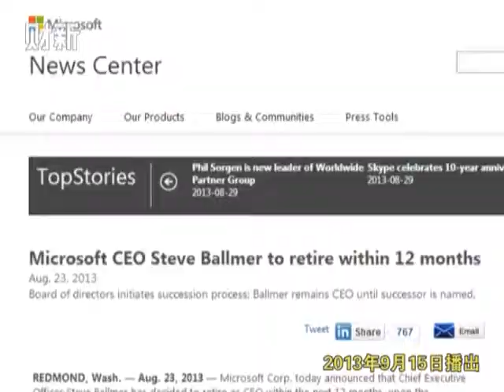【海外特派员】告别鲍尔默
鲍尔默时期微软稳定增长，但在移动互联网领域缺乏建树